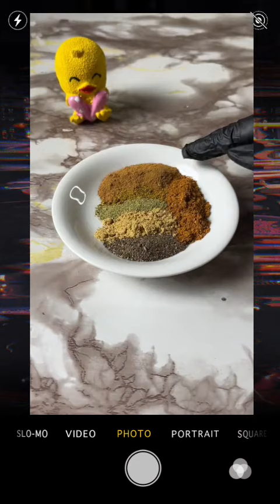صينيه الدجاج اللذيذه وسهله من مطبخ العراق مع المبدعه huda.1.0@